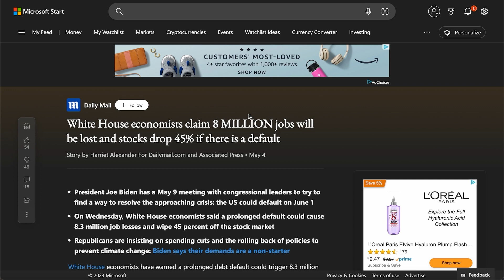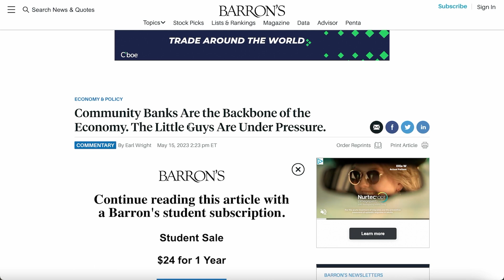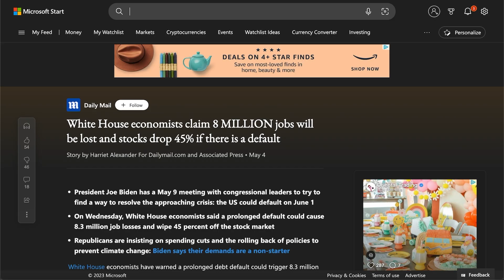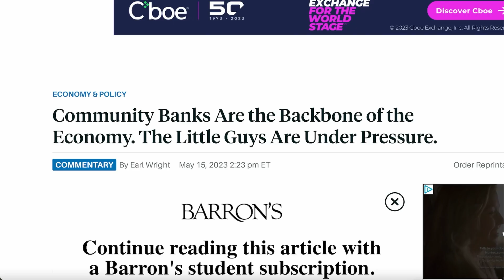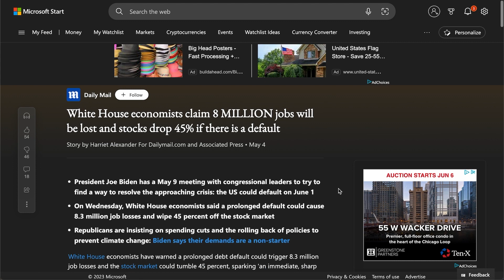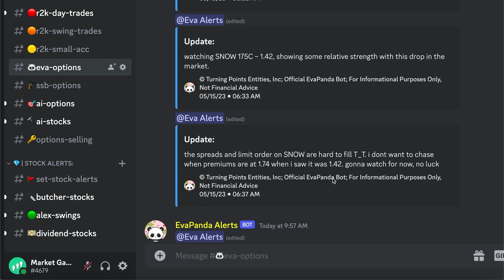The Housing Is Market Quietly Selling | US Loan Default Will Cause Unimaginable Damage